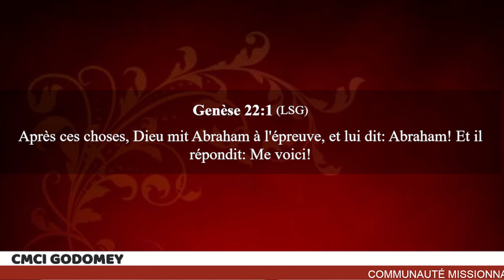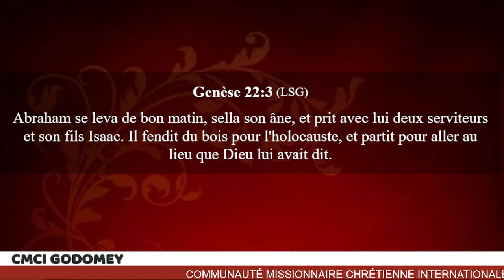Culte d'ensemble de la CMCI Godomey BENIN et ses annexes: Message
Message par le Past Yossounon CHABI